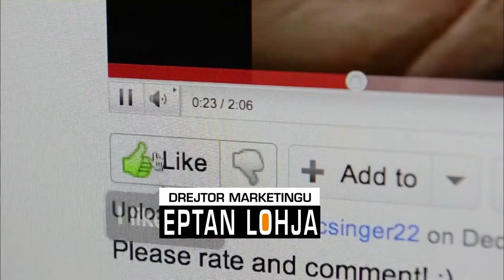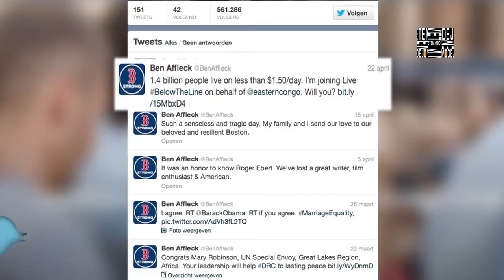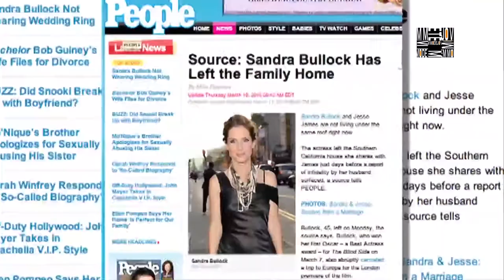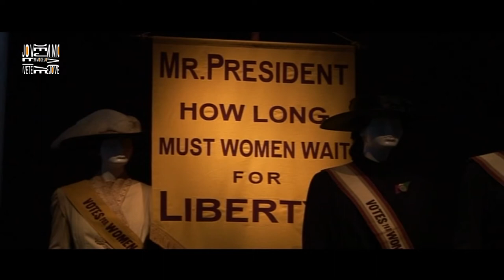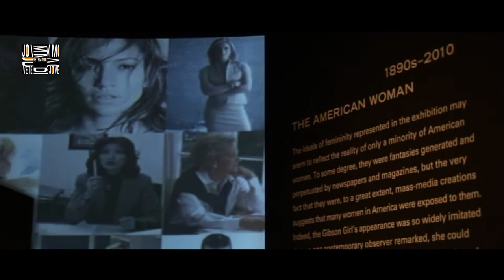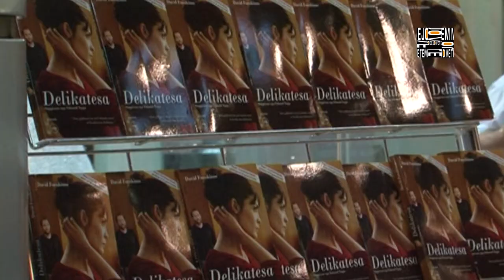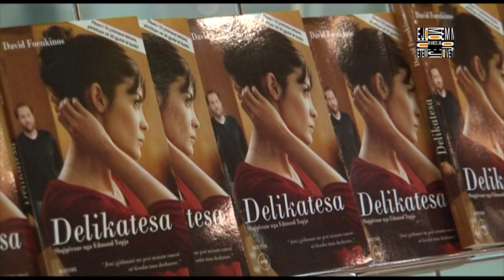Jo vetem mode - Emisioni 15 (26 maj 2013)